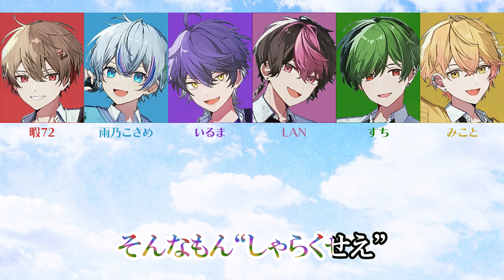【歌詞付き/カラオケ風】Ready!!!!!!!/シクフォニ（onvocal）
シクフォニ/SIXFONIAさんの「Ready!」歌詞付き動画です
↓Ready!（本家/MV）↓

↓以下シクフォニチャンネル概要からのコピペです↓
運命を掴み取る最強の6人による歌い手グループ

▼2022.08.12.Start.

Color：赤
暇72

Color：水色
雨乃こさめ

Color：紫
いるま

Color：ピンク
LAN

Color：緑
すち

Color：黄色
みこと